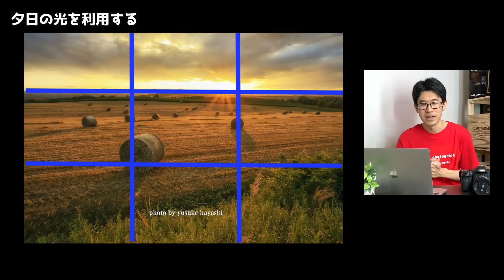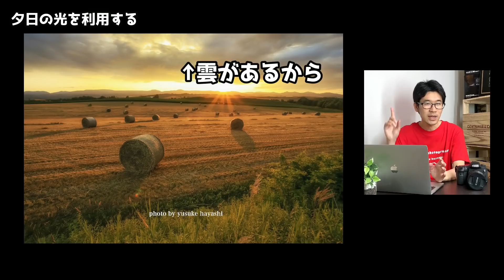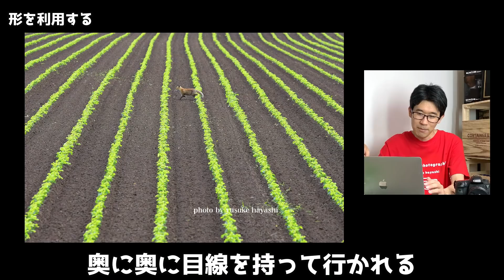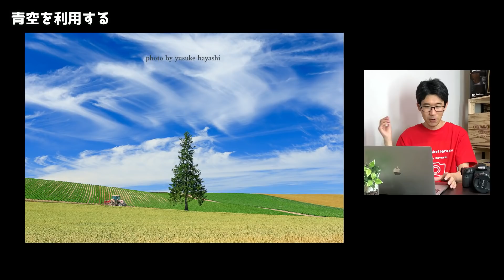夏に美しく撮る方法を解説！【光！形！空！】【写真家】【カメラ】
どんどん季節が進んで、もう初夏に入りかけている地域もあると思います。
せっかく夏の時期綺麗に撮れるように色々解説します。

00:00 始まり
01:00 夕日の光を利用する
04:06 形を利用する
06:19 青空を利用する
08:30 終わりに

●写真が学べるNoteのオンライン写真サークル！(月額900円）
撮影テクニックや撮影の裏話も色々掲載してます。（入会脱退は自由なので、まずはお気軽に！）

※サークルに参加するには、noteへのアカウント登録と、note IDの取得が必要になります。

北海道美瑛で撮影ツアーやってます。一緒に絶景撮影したい方はぜひ。

以下プロフィール

2017ネイチャーズベストフォトグラフィーASIA50カ国中、風景部門1位。
年間750万人来場アメリカスミソニアン自然史博物館で1年間写真展示🇺🇸
2019年3月東京富士スクエアにて個展開催、1週間で9170人来場を記録。
デジタルカメラマガジン、Canon、JTB 季刊誌、男の隠れ家、スカイマーク株式会社等、その他雑誌掲載多数。
2021年写真集 The Far East Grizzly 発刊

現在は北海道で自然写真家として活動をしてますが、
近年では極北の地で野生の北極熊や極東でグリズリー撮ってたりする人。

Youtubeのコメントは匿名ではありません。（書き込んだ本人わかります）
※誹謗中傷については特定し顧問弁護士から連絡が行きます。その点十分ご理解ください。